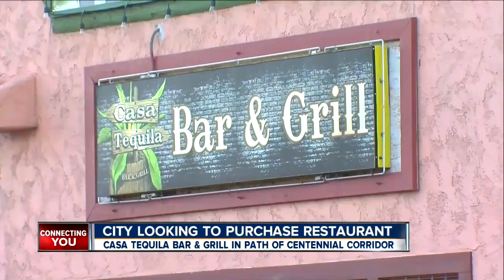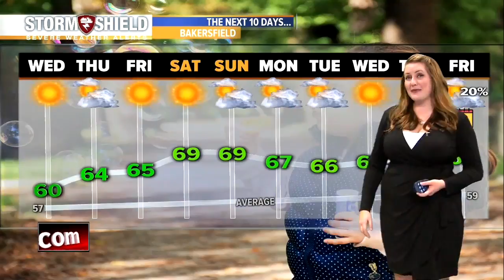23ABC News Latest Headlines | January 23, 7am